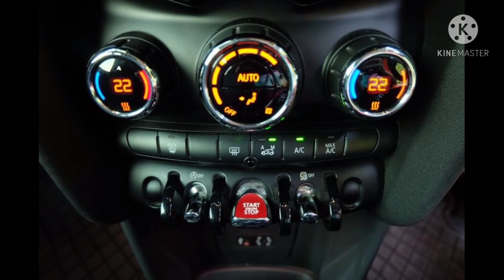2017 Mini Cooper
2017 Mini Cooper

💎💎ออกศูนย์Millennium Thailand
💎💎รถวารันตรี MSi ถึง 25 มิ.ย.2021
💎💎วิ่งน้อยเพียง50,000โลแท้
💎ไฟกระต่าย
💎แอร์ออโต้
💎ปุ่มสตาร์ท
💎ล้อแม็กMini ขอบ18”
💎รถมือเดียว
💎ไม่เคยมีอุบัติเหตุ
💎เช็คเซอร์วิสที่ศูนย์Miniตลอด

(เข้าไฟแนนซ์ได้ 1,150,000บาท)
(ทะเบียนไม่ขาย)

สนใจทักไลน์ 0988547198 เอ็ม